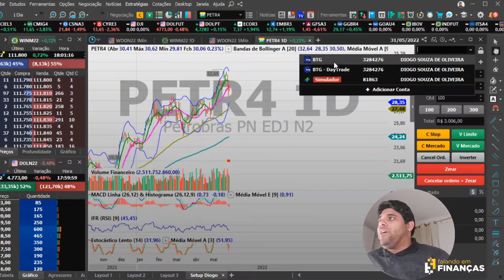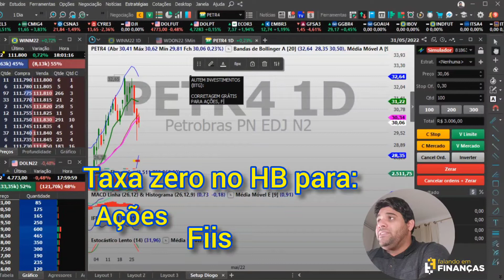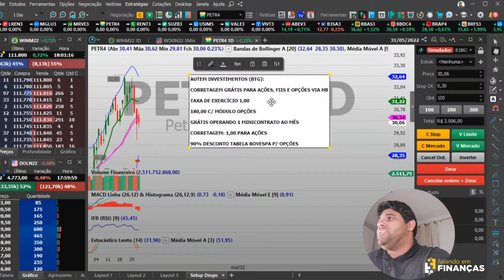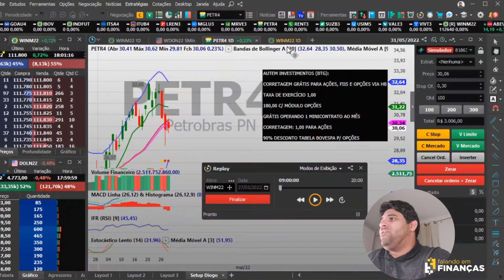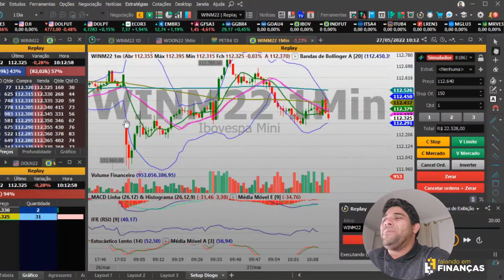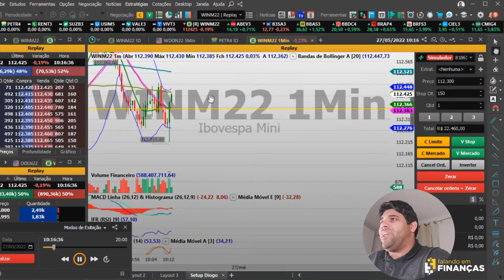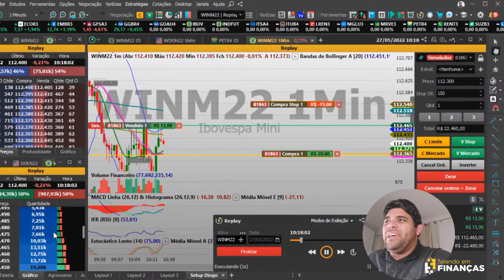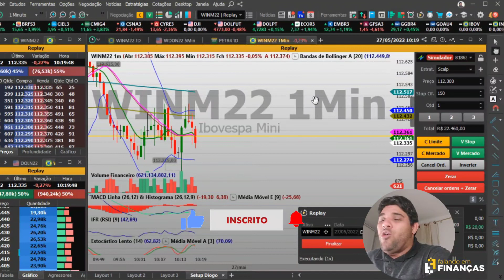Como garantir o Profitchart Pro GRÁTIS? Aprenda!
Como garantir o Profitchart Pro GRÁTIS❓️ Aprenda agora mesmo❗️

Atendendo a pedidos de muitos amigos e seguidores, hoje eu fiz uma breve apresentação sobre as operações com minicontratos para aproveitar nossas condições especiais em parceria com a Autem, escritório de Agentes Autônomos, que nos presta assessoria junto ao BTG 😉

Lembrando que nossas comunidades possui 2 fortes parceiras com escritórios de assessoria:

CORRETORA ÓRAMA

Através da GOLD TRADERS temos assessoria especializada em Opções e as condições de mercado que nós gostamos:

🟢 Taxa zero no Home Broker (HB)
🟢 Taxa de exercício automático das Opções R$ 1,00 (solicitando ajuste da parceria)
🟢 Via mesa a corretagem segue a Tabela Bovespa com devolução de 90%

Contatos para abertura de conta:

skype: Orama Gold Traders

CORRETORA BTG

Através da AUTEM INVESTIMENTOS também temos assessoria especializada em Opções e as condições operacionais bem interessantes. Aqui, a principal vantagem é ter um contato próximo e direto com o dono do escritório (Sérgio Gaspar):

🔵 Taxa de exercício automático das Opções R$ 1,00
🔵 Profit Pro GRÁTIS com R$ 1,00 de corretagem para ações e taxa 90% de desconto na Tabela Bovespa para Opções, mediante assinatura do RLP e operação de pelo menos 1 minicontrato no mês (WIN/WDO)

Aproveitem e usufruam do que fizer mais sentido para vocês 😉

⚡ Se quiser testar a melhor plataforma de análise de opções do mercado, no link abaixo você ganha 30 dias de degustação no Oplab:

🔔 Aproveito para divulgar 2 produtos disponíveis no momento que podem auxiliar muito vocês, principalmente quem está iniciando:

1. Planilha Falando em Finanças

Planilha para acompanhamento de operações iniciantes e intermediárias, com monitoramento das 50 melhores ações com liquidez em Opções.

BÔNUS 1: Calculadora de investimentos

A planilha que deu origem à Série de R$ 100 a 1 Milhão, que vai te ajudar a realizar projeções de investimentos, considerando 3 importantes parâmetros para análise:

Aportes: Capital Inicial + aportes posteriores.
Rentabilidade: Estimativa de rentabilidade média durante o prazo escolhido.
Prazo: Horizonte de tempo que deseja continuar investindo.

BÔNUS 2: PLANILHA DE R$ 100 A 1 MILHÃO

Você vai poder acompanhar de forma atualizada as operações do programa DE R$ 100 A 1 MILHÃO.

2. Mini Treinamento: O Bê-a-bá das Opções

O Mini Treinamento: O Bê-a-bá das Opções tem o objetivo de apresentar o mercado de Opções para quem ainda não conhece ou ainda está começando a estudar o mercado. Você vai entender de uma vez por todas como se beneficiar dos ativos mais democráticos do mercado financeiro!

Você vai entender alguns conceitos importantes para obter sucesso neste mercado, tais como:

Estratégia
Operar com mínima exposição para um retorno extraordinário

Proteção
Proteger o seu capital de forma segura

Rentabilidade
Potencializar a sua rentabilidade

Liberdade
Construir um patrimônio sólido de forma eficaz

BÔNUS 1: Desafio Falando em Finanças 2022

Nas aulas realizadas ao vivo dias 4, 6, 8 e 10 de janeiro, fizemos um Desafio no YouTube, onde apresentamos os principais conceitos de investimentos e mostramos o caminho para quem deseja mudar de vida ainda em 2022. Com mais de 6 horas de conteúdo para quem quer definitivamente viver algo novo.

BÔNUS 3: E-book DICIONÁRIO DE OPÇÕES

Um e-book desenvolvido para "traduzir" os principais termos e conceitos do mercado de opções para que você esteja cada vez mais por dentro do nosso mercado!

* Os bônus serão liberados 7 dias após a efetivação da compra.

Bons estudos e vamos pra cima 🤑⚡️🚀